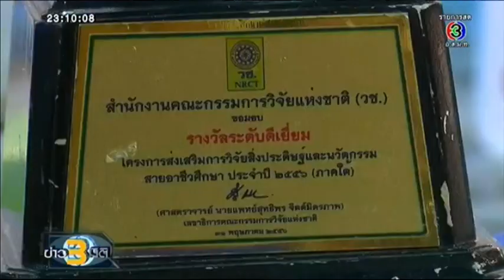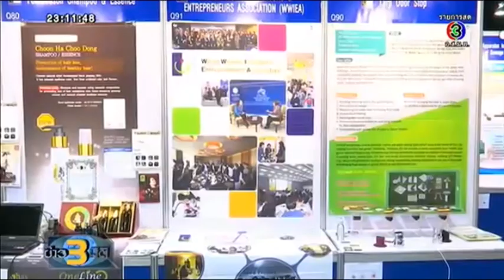Inroc in Inventors' day 58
พบกับทีมหุ่นยนต์สร้างบ้าน จากชมรมหุ่นยนต์ Inroc คณะวิศวกรรมศาสตร์ กำแพงแสน และระบบฉีดพ่นสารกำจัดศัตรูพืชระดับโมเมนตัมต่ำฯ ในงานวันนักประดิษฐ์ 2558 วันที่่ 2-5 กุมภาพันธ์ 2558 ณ Impact Hall 9 เมืองทองธานี
คณะวิศวกรรมศาสตร์ กำแพงแสน มหาวิทยาลัยเกษตรศาสตร์ ส่งทีมหุ่นยนต์สร้างบ้าน 3 ทีม แสดงในงานวันนักประดิษฐ์ 2558 (Thailand Inventors' Day 2015) ซึ่งทีมหุ่นยนต์สร้างบ้านทั้ง 3 ทีม จากชมรมหุ่นยนต์ Inroc ได้แก่ ทีม Inroc -Q-Bo, Inroc-K-Bo และ Inroc -Z-Bo ซึ่งจะมีกำหนดการเข้าร่วมการแข่งขันหุ่นยนต์สร้างบ้าน (Home Builder Robot Contest 2015) เร็ว ๆ นี้
นอกจากนี้ทางคณะฯ ยังได้ส่ง "ระบบฉีดพ่นสารกำจัดศัตรูพืชระดับโมเมนตัมต่ำด้วยหุ่นยนต์พลังงานแสงอาทิตย์" เข้าร่วมการแข่งขันการประกวดสิ่งประดิษฐ์ ในโครงการ "รางวัลนักคิดสิ่งประดิษฐ์รุ่นใหม่" ประจำปี 2558 ระดับอุดมศึกษา กลุ่มที่ 4 : สิ่งประดิษฐ์เพื่อประโยชน์ต่อสิ่งแวดล้อมและพลังงาน อีกด้วย ซึ่งจะประกาศผลในวันที่ 5 ก.พ. นี้